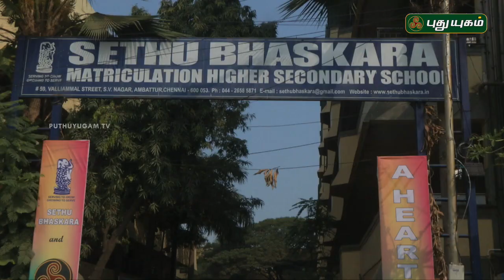"இளம் படை" இந்த வாரம்... PROMO | 17/02/2023 | PuthuyugamTV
"இளம் படை"   ஞாயிறு காலை 10:00 மணிக்கு